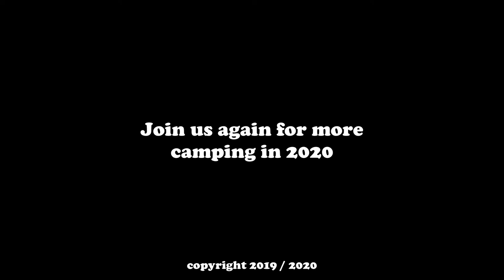Charlie & Me want to wish you all a Happy Christmas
I'm Aaron and Charlie Brown is my chocolate brown cocker spaniel and together with my wife Deirdre we love camping in our HYMER 655 camper van.

We want you to join us as we go around Ireland reviewing camp sites and stop overs letting you know the good and bad places available to camp.

This vlog ..Charlie & Me just want to say Happy Christmas or whatever Holiday you are celebrating

Contact Charlie & Me for FREE stickers email you address to..

Podcast anchor.fm/the-camping-crew